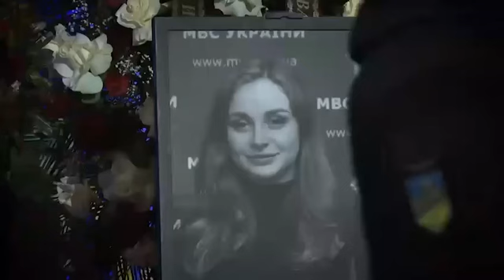Зеленський на похороні міністра МВС та його заступників